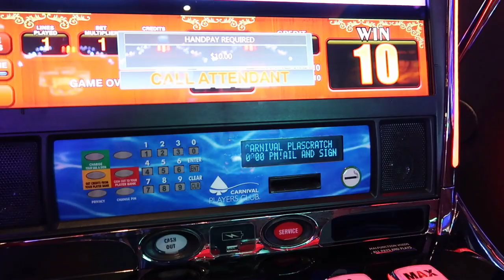Island Hopping!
So, a 7 day cruise wasn’t so bad. We left from Puerto Rico, but I didn’t count that. Haha.